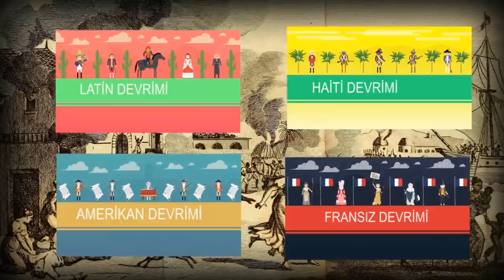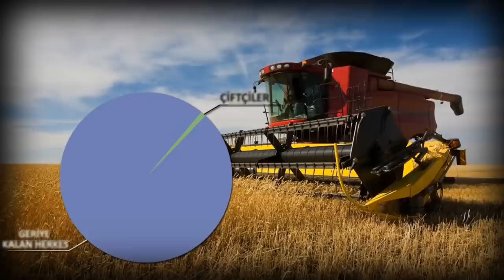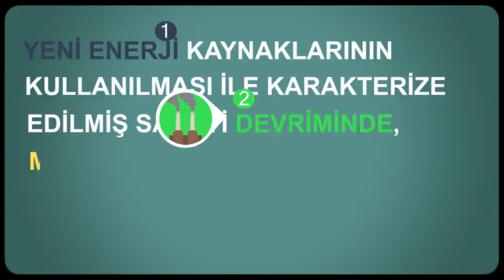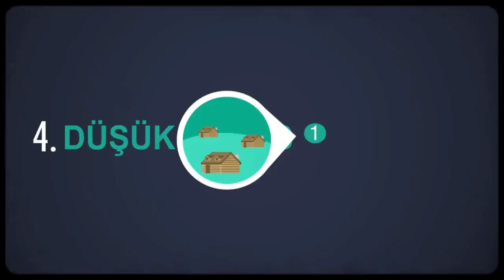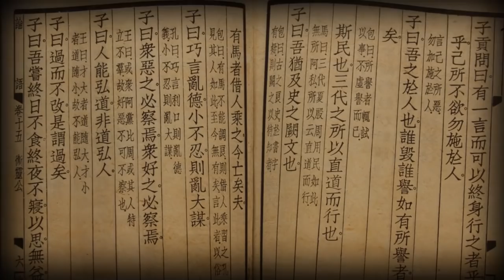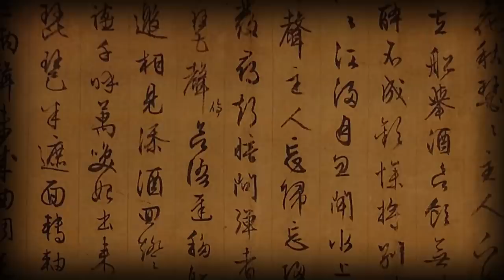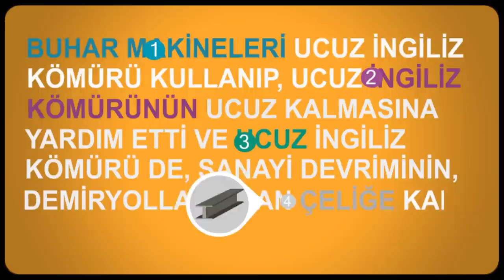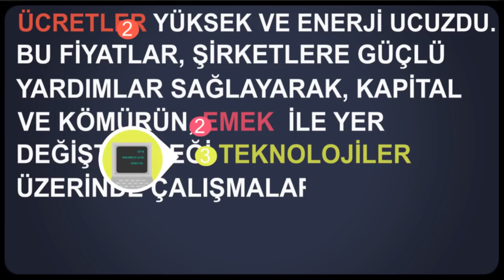Hızlandırılmış Kurs: Sanayi Devrimi (Büyük Tarih Projesi)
Crash Course World History: The Industrial Revolution